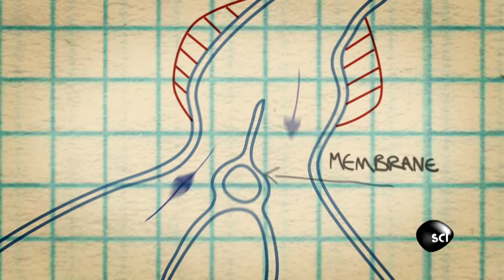"I'm a Chicken," Says This Talking Mynah Bird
Wednesdays at 9/8c on Science
See what gives a mynah bird its amazing ability to mimic many things - even human speech.